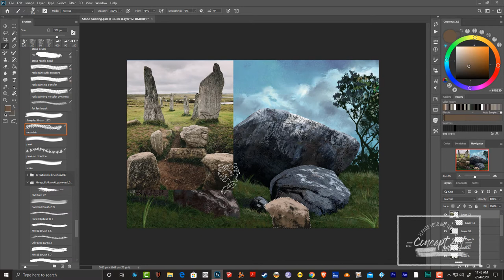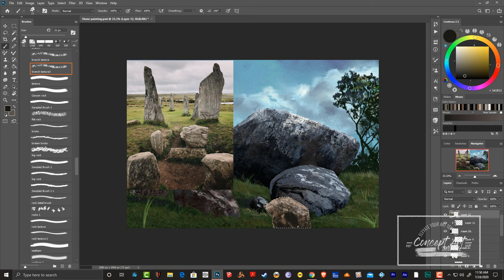Painting Rocks In Photoshop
Check out this timelapse on how I paint rocks and stones inside Photoshop CC 2020 using my custom made brushes.

 A few rocks that aren't shown in this video have been previously made from not using any reference while this tutorial focuses on reference rock images just to have a more of a unique look and possibly a texture.